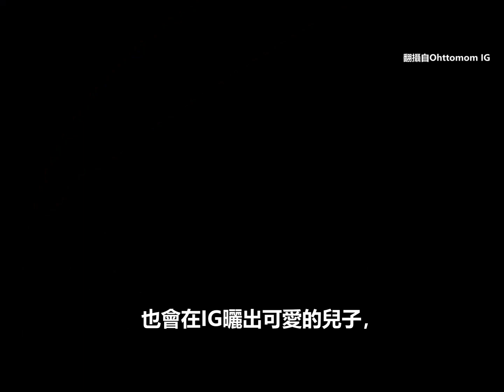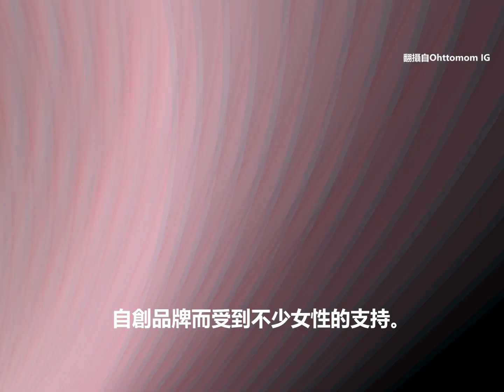Ohttomom-ohttomom-韓國美女ohttomom網紅火辣身材吸粉無數！😍 網友嗨翻：辣到噴鼻血😋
00:00-02:07 Ohttomom-ohttomom-韓國美女ohttomom網紅火辣身材
                        吸粉無數！ 😍 網友嗨翻：辣到噴鼻血😋
02:08-05:06 Ohttomom-ohttomom-香艷辣視頻
Ohttomom, instagram, mejores tik tok asiaticos, mejores tik tok,
資源來自網絡, 截圖. 如有侵權請電郵
本頻道新聞取自各大新聞媒體，新聞內容並不代表本頻道立場
讚賞和幫助我們, 請點擊以下鏈接在eBay 購物.
或加入Tubebuddy 的聯盟營銷.